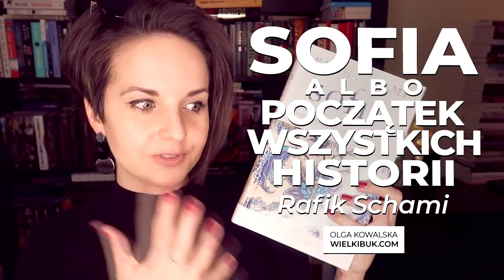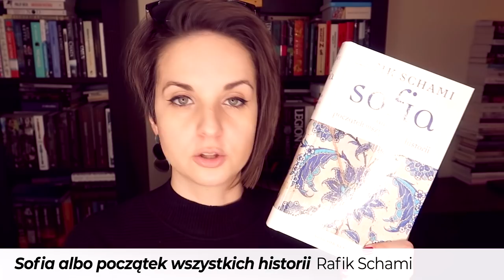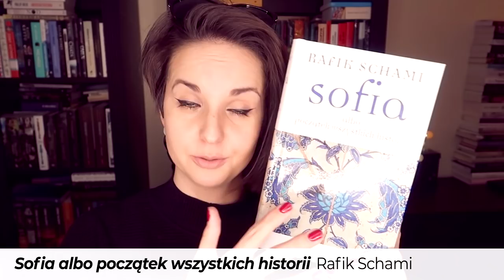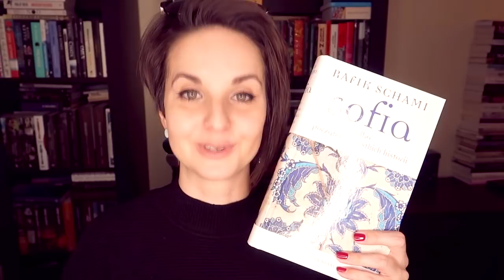"Sofia albo początek wszystkich historii" Rafik Schami | KONKURS & recenzja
Prozatorski powrót do Syrii z przeszłości, do Damaszku, którego już nie ma, w powieści „Sofia albo początek wszystkich historii” Rafika Schamiego. 🤓

📜 REGULAMIN KONKURSU:
- Organizator: Olga Kowalska i Oficyna Literacka Noir sur Blanc.
- Konkurs trwa: Od 5 lutego 2019 do 20 lutego 2019 do godz. 23:59.
- Zwycięzcy: Zwycięzca zostanie wybrany po 20 lutego 2019.
- Nagroda: 2x "Sofia albo początek wszystkich historii" Rafik Schami.

❗ Wszystkie recenzje i teksty publikowane na stronie WielkiBuk.com, jak również filmiki publikowane na niniejszym kanale YouTube, są moim tworem i zastrzeżoną własnością. Chcesz użyć lub wykorzystać w dowolny sposób - zapytaj. Film powstał we współpracy z Oficyną Literacką Noir sur Blanc.